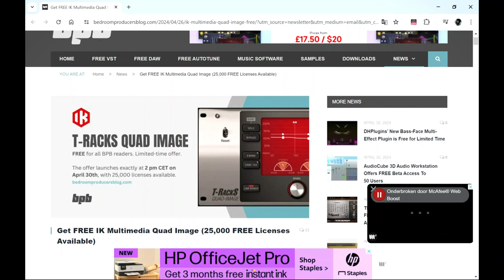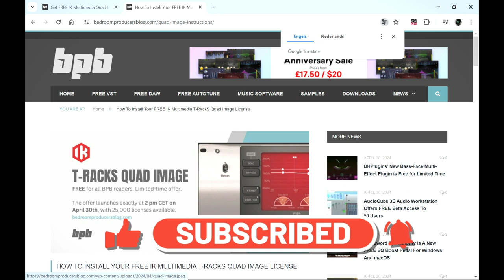T-Racks Quad Image - Stereo Imager VST/Plugin by IK Multimedia (Limited-Time 4FREE)